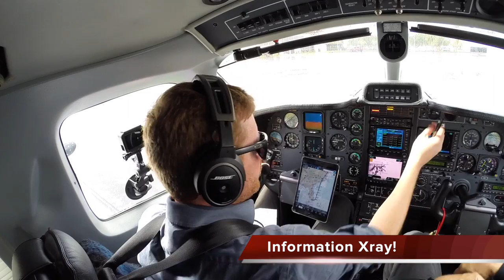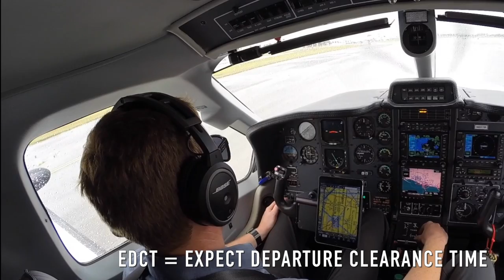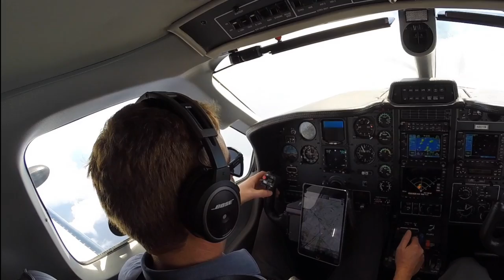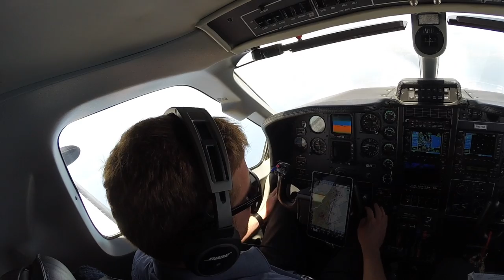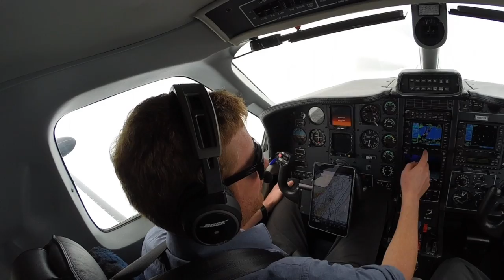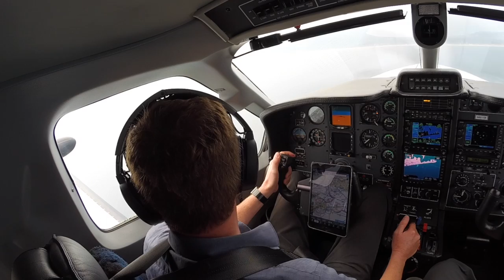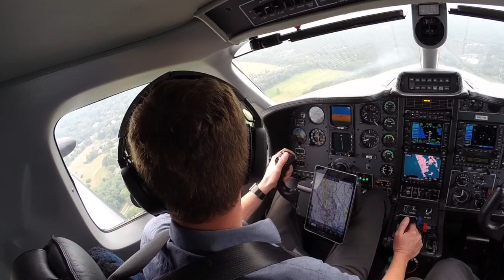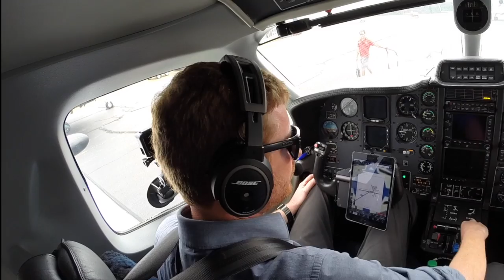PUSHING THE LIMITS of the TBM850!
Join me on this flight in the TBM850 as we attempt to fly from Miami, FL to Boston, MA. Will we make it to our destination or have to divert to our Alternate? Sit back, buckle up, and enjoy the flight!
My Favorite Aviation App for Pilots
My personal favorite Pilot Shop